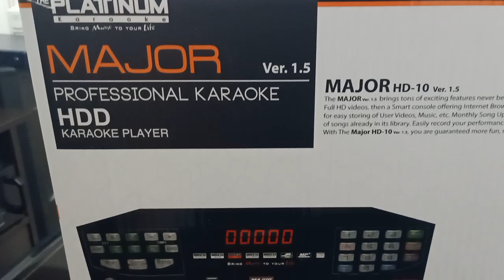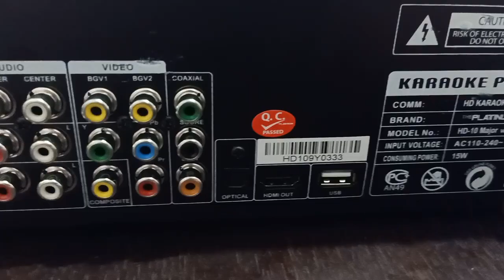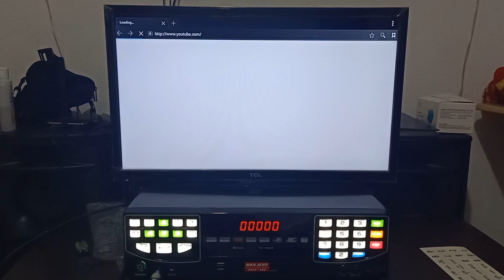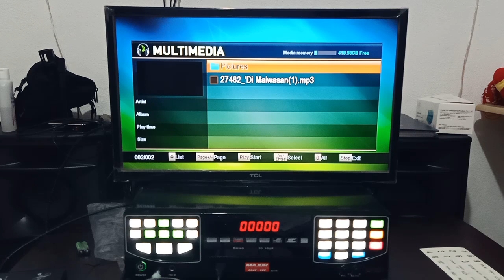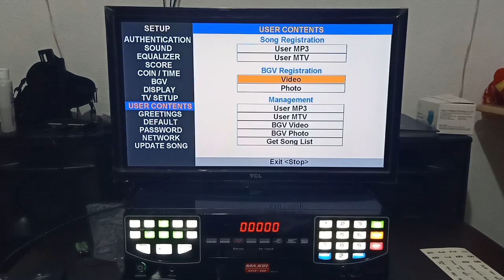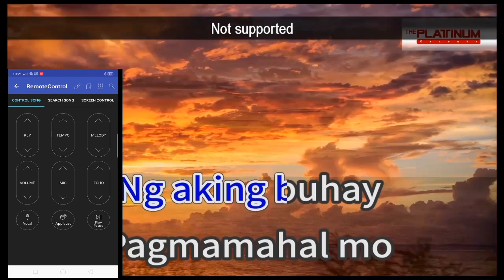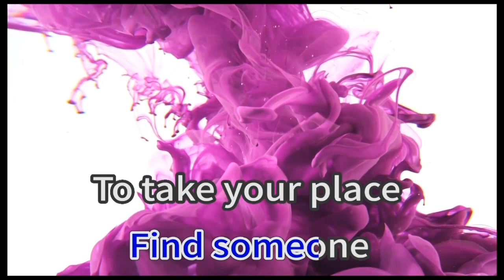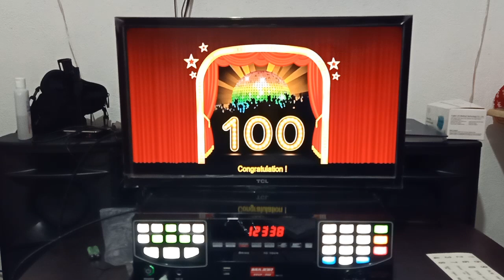Platinun Major HD10 Ver. 1.5 Full Unboxing and Demo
Platinum HD10 ver. 1.5
Unboxing
Demo
Ktv apps